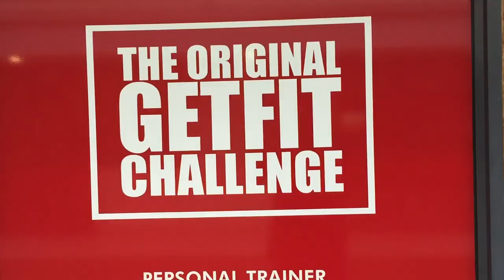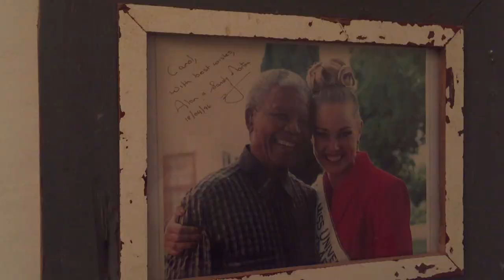Private Property know what women want | Carol Reynolds